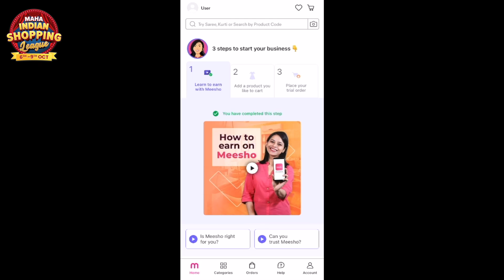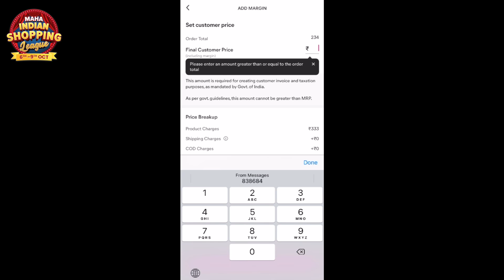My Festive Wear Collection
Product codes:
Kurti 1 (Green): S-42718568
Kurti 2 (Yellow) : S-23333023
Kurti 3 (Sky Blue) : S-41067482
Saree : S-41271508
Kurti 4 (Printed) : S-10515360